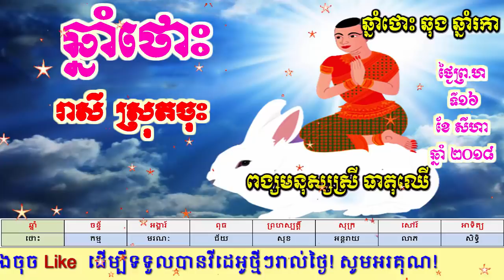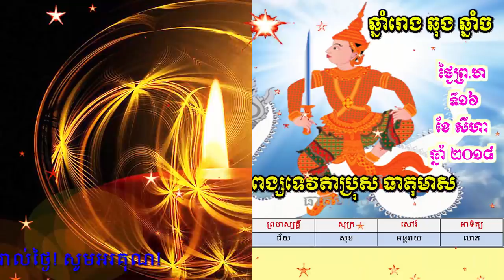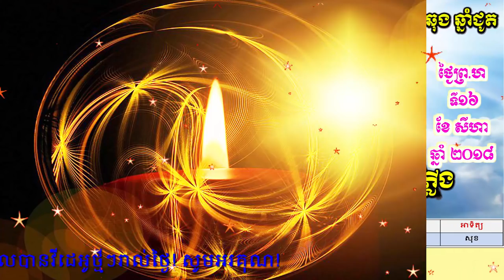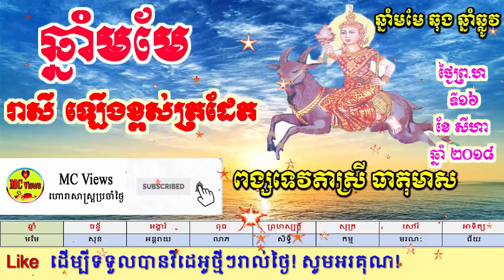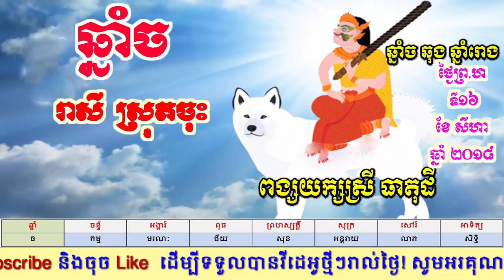ហោរាសាស្ត្រប្រចាំថ្ងៃព្រហស្បត្តិ៍ ទី១៦ ខែសីហា ឆ្នាំ២០១៨, khmer horoscope daily by mc views channel